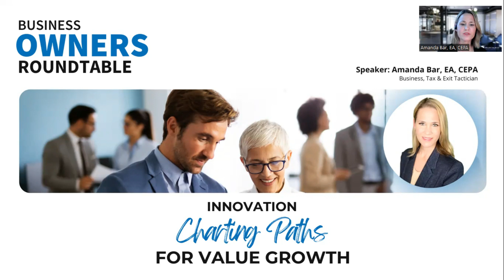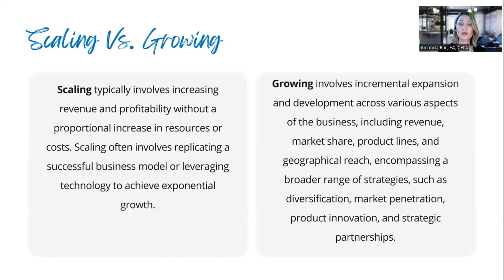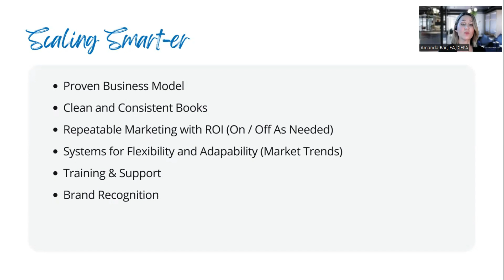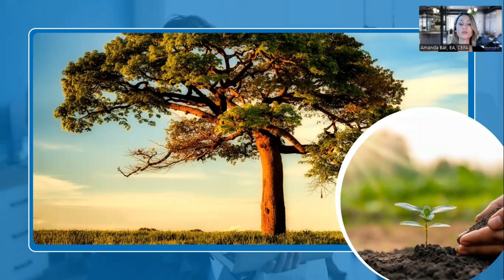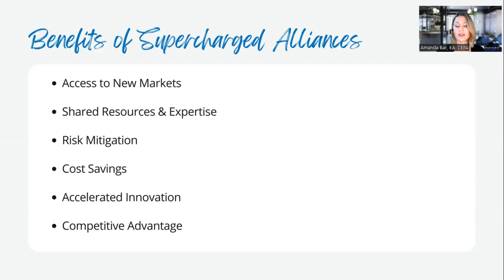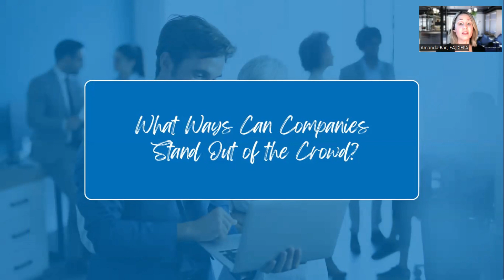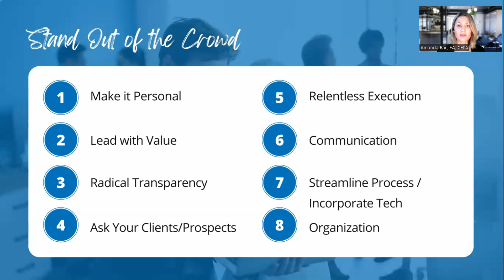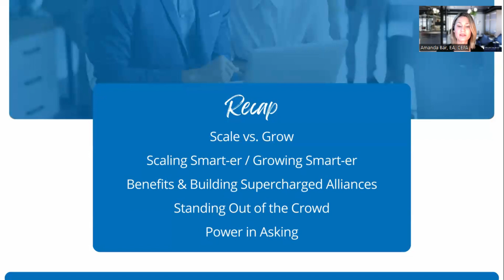Business Owners Roundtable - March 2024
Innovation: Charting Paths for Value Growth
• Stand Out of Crowd: Basics fueling growth with innovation.
• Scale Smart: Building processes that grow with your business.
• Power Alliances: Creating partnerships that supercharge your value.

Join us on a purpose-driven journey where we delve into actionable insights, provide tangible tools, and guide you step-by-step to raise the bar for your business to new heights. Let's turn beliefs into actions that produce results in alignment with your goals and objectives.
Receive support from influential and highly connected business leaders, helping you develop the strategies to pursue your passions and purpose, and dramatically increase your success. Connect with global business mentors and world-class business strategists, dedicated to helping you accelerate your success! You’ll receive inspiration, insight and knowledge from global thought-leaders and expert guest lecturers focused on providing actionable ideas and key resources that can impact your success today! Discover exciting new opportunities that will prepare you to respond to the myriad of challenges and opportunities in business while broadening your sphere of influence and growing your leadership. Raise your level of visibility and expand your thought-leadership through our myriad of global platforms and influential connections.